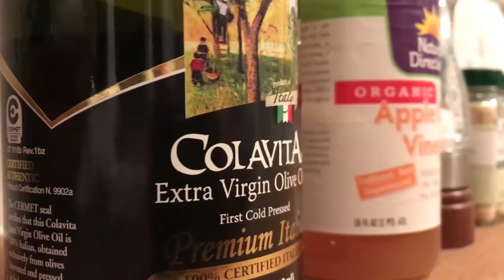Nystatin Day 6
Nystatin Day 6! Still sore though made some Candida Salad Dressing!

I mention a couple of links:

The Secret to Losing 100 Pounds, According to Penn Jillette

FED UP (Documentary about how much Sugar we eat)

Candida Salad Dressing Recipe
Apple Cider Vinegar Salad Dressing - Candida Diet Recipe *strict*